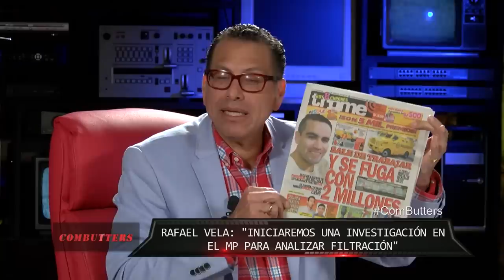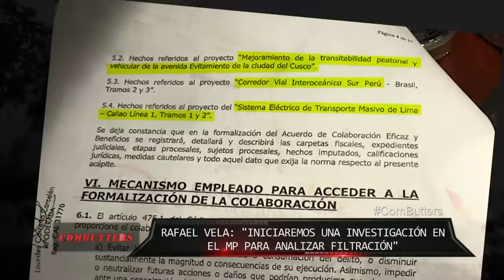Combutters: LIMA TIENE NUEVO CARDENAL: CARLOS CASTILLO MATTASOGLIO - ENE 25 - 2/5 | Willax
Philips Butters no se calla nada y siempre tiene algo que decir. De lunes a viernes, a las 10 de la noche, vía Willax Televisión